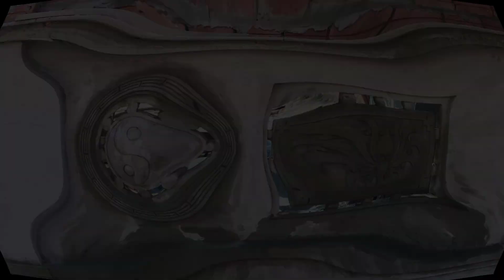Amazing Cement Ideas / DIY creative garden from skillful hands / How to make a handmade garden